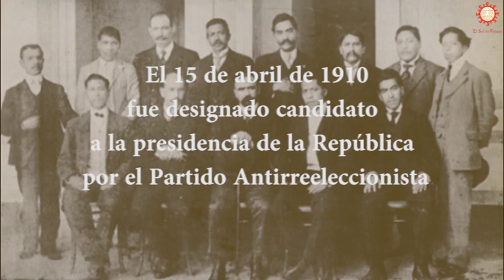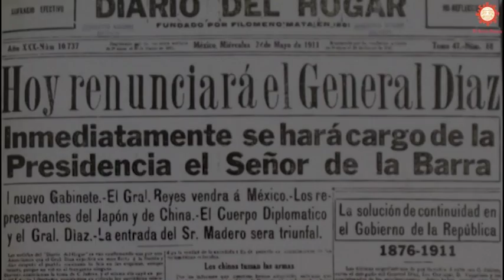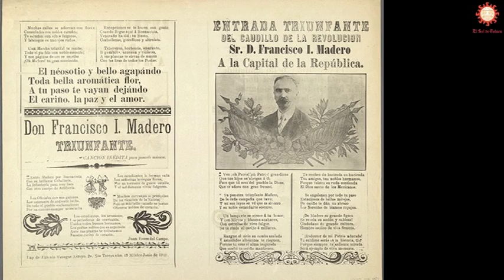Vida y muerte de Francisco I. Madero